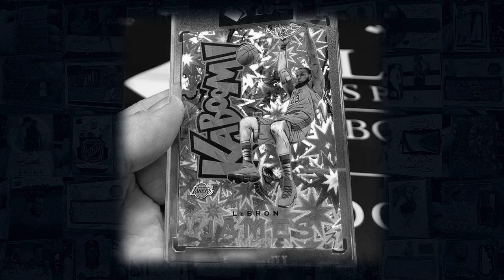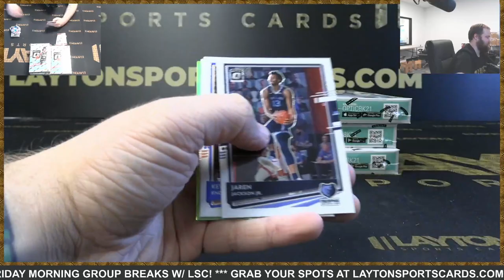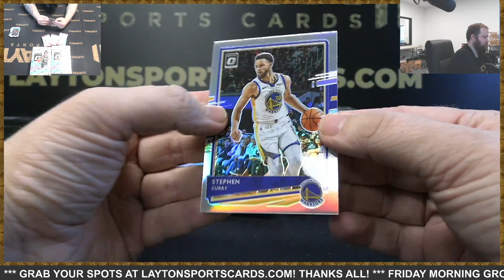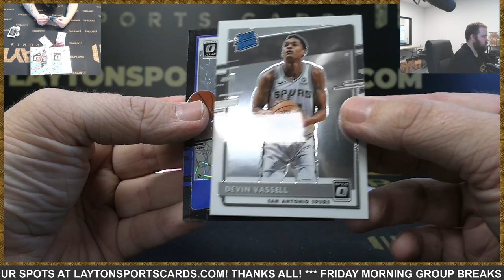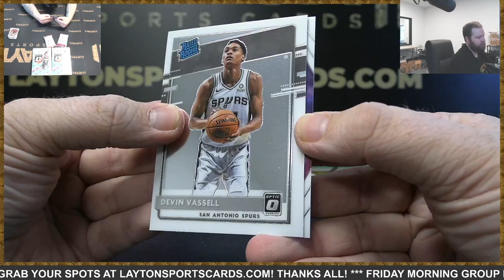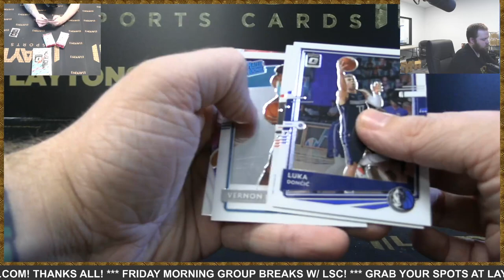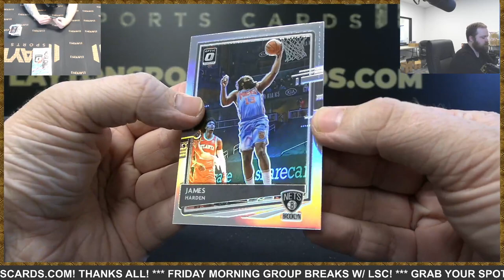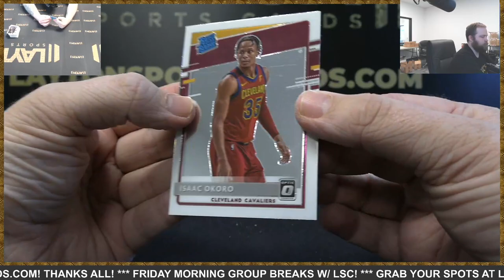2020/21 Panini Donruss Optic Basketball Hobby 6 Box Break #21